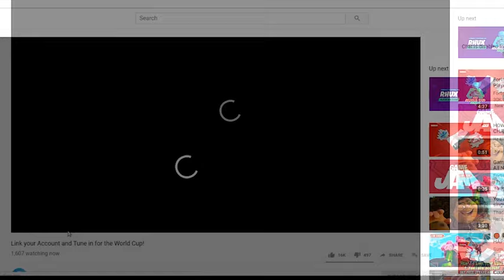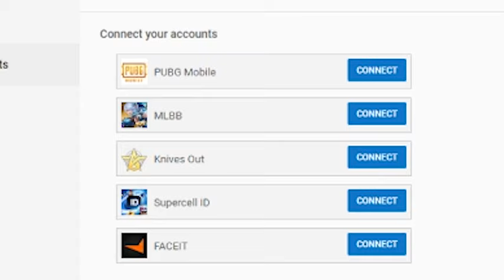How to Get *NEW FREE REWARDS* in Fortnite! YouTube Drops HOW TO!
SUPPORT A CREATOR CODE: StrawDesertHD

Stick around YouTube after connecting your account on these days to be rewarded with the new items!

7/25 - Game Jam Spray
7/26 - Game Jam Spray
7/27 - World Cup Spray
7/28 - World Cup Spray and Red Line Wrap

Wanna Support Me? Use my Creator Code in the Item Shop for Fortnite: Battle Royale! It would be greatly appreciated.  Send me a picture of you using my code for shoutouts in my future videos!